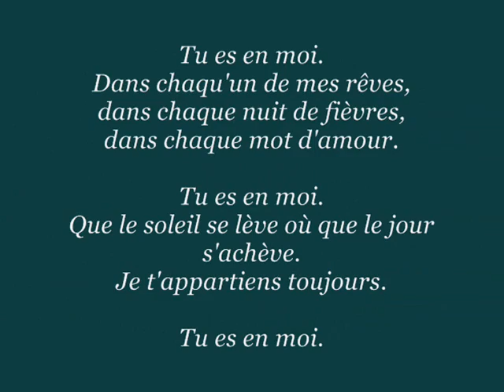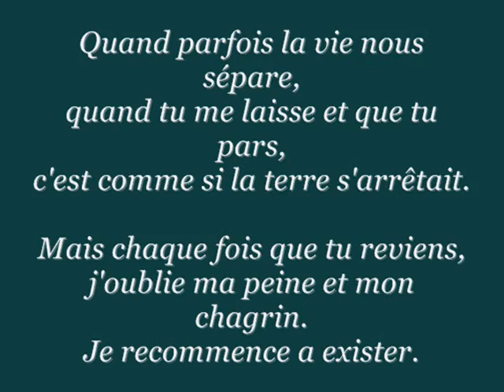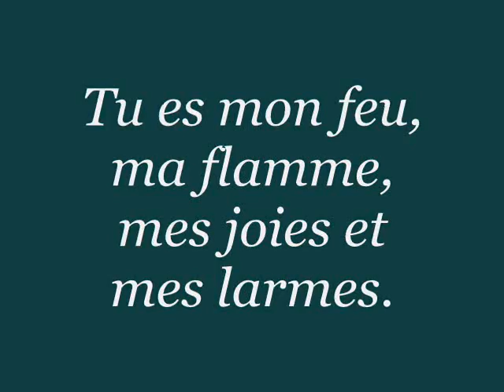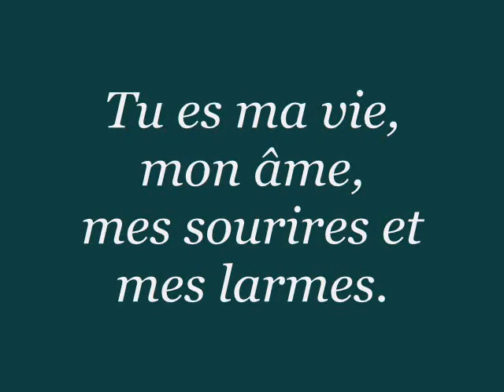Manuela Lopez - Tu es en moi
Chanson interprétée par Manuela Lopez.